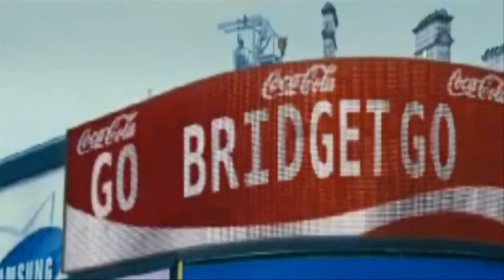Bridget gets soaked at Barts!